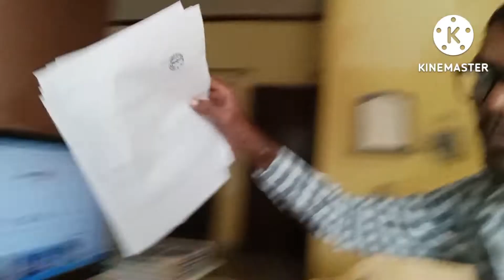hair clips laya hu ll Ved Gangwar Vlogs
i have you enjoyed this video

hits like button